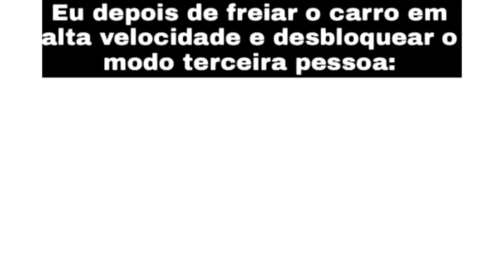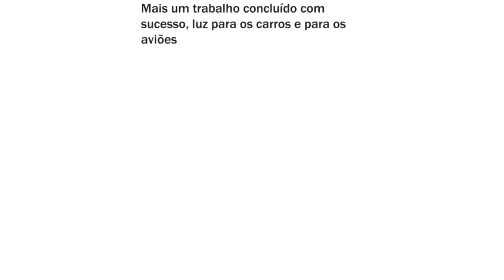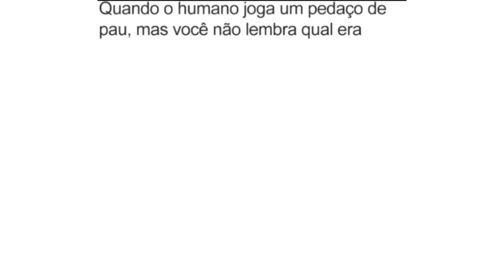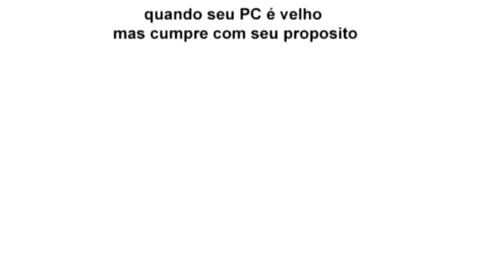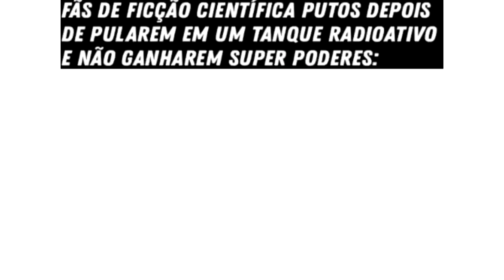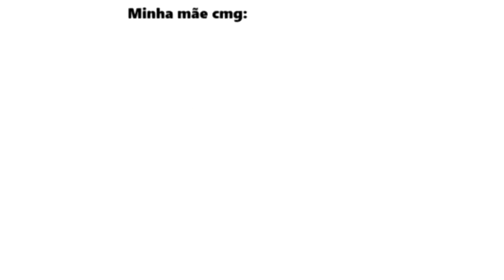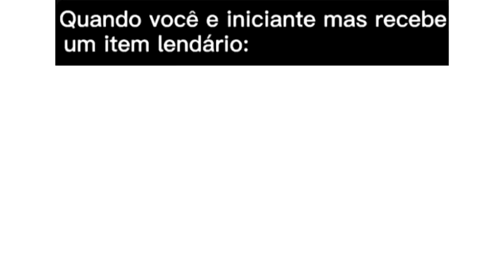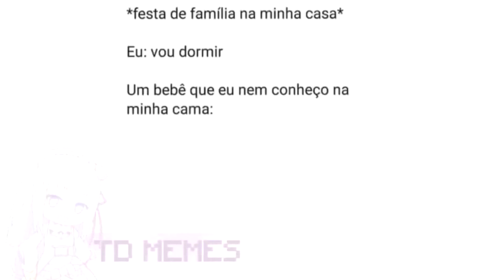AGUINHAA BOAAA! 💧💧 | MEMES EM IMAGENS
Memes :)